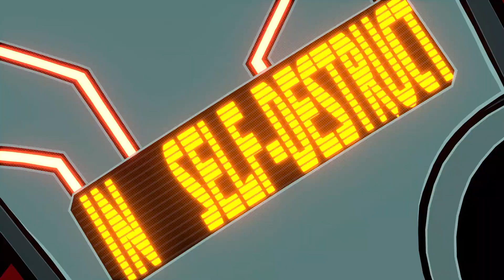Hi-Fi Rush : la nouvelle EXCLU XBOX 🎧 Official Trailer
Le studio de Shinji Mikami dévoile sa nouvelle EXCLU XBOX !